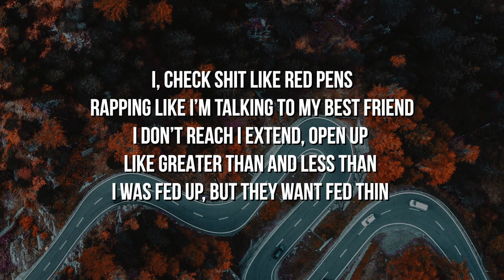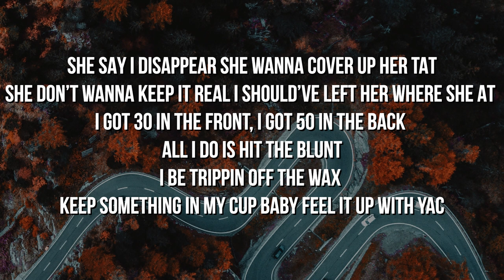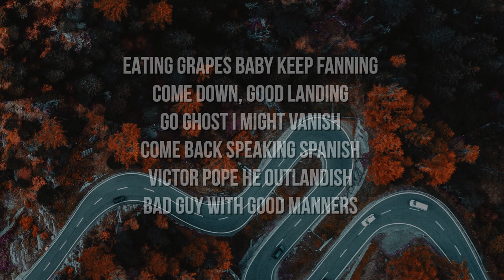Victor Pope Jr & Bassic - Cabernet Sauvignon (Lyrics)